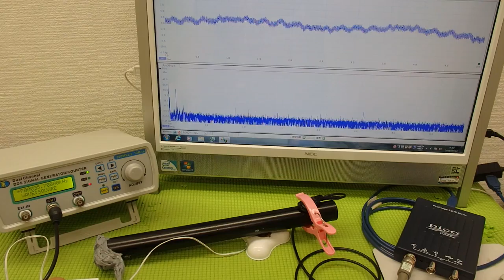オリジナル超音波プローブの「発振・制御」 ultrasonic-labo